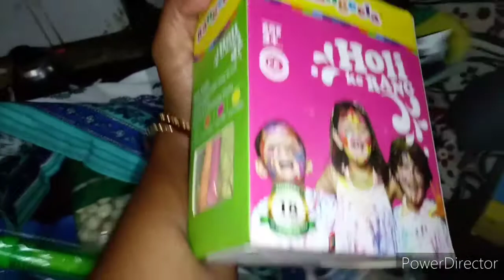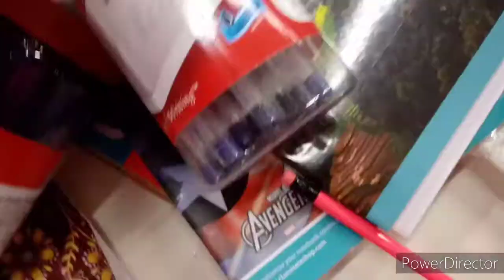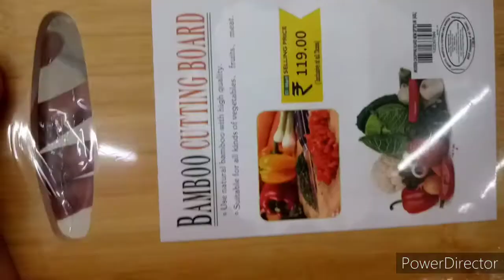window holi shopping with kids# after a long time with kids#